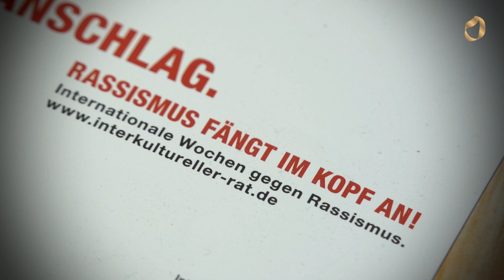BDDI - Dialogpreis 2013 - Kategorie: Soziales Engagement - Interkultureller Rat